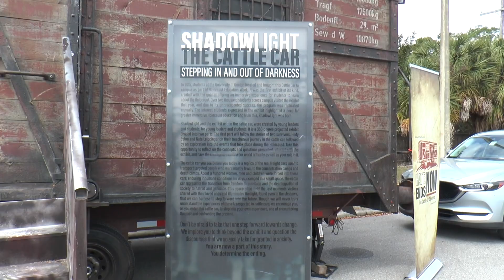Wildcat news 3/9/22